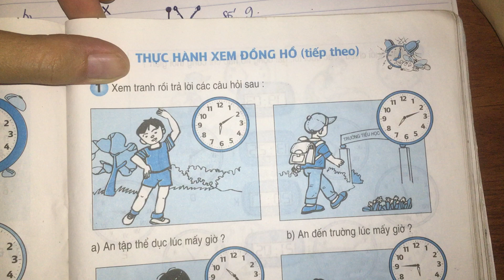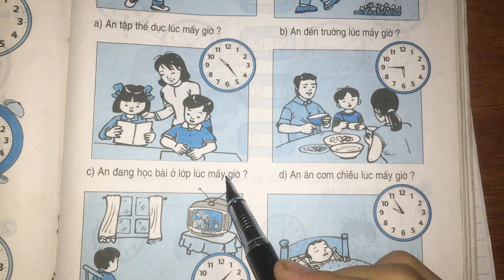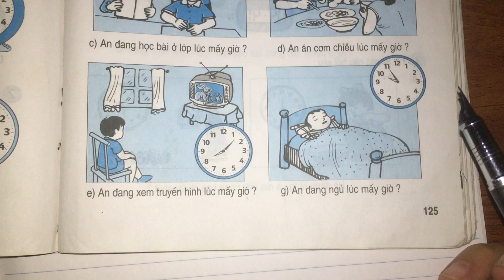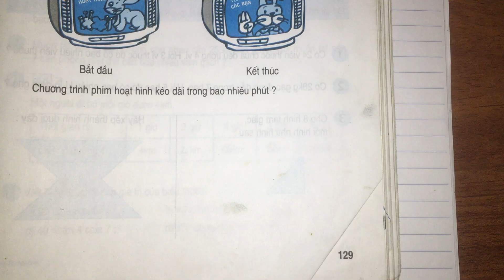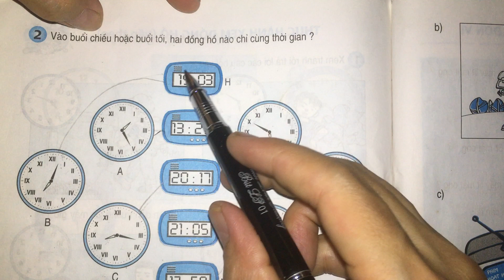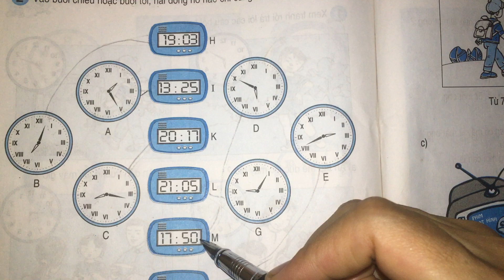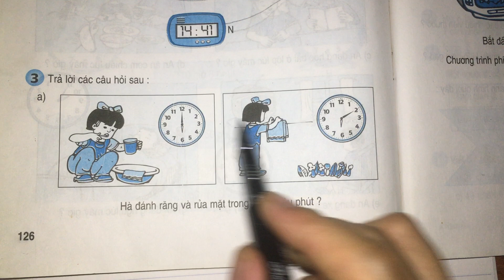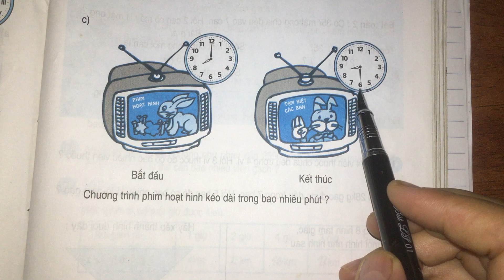Thực hành xem đồng hồ (tiếp theo) trang 125, 126 - Toán lớp 3 sách giáo khoa